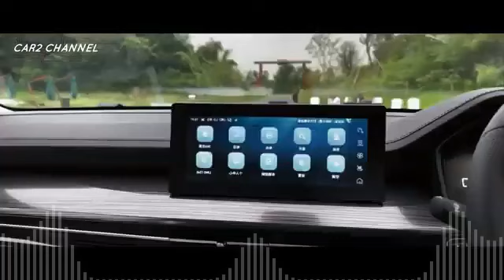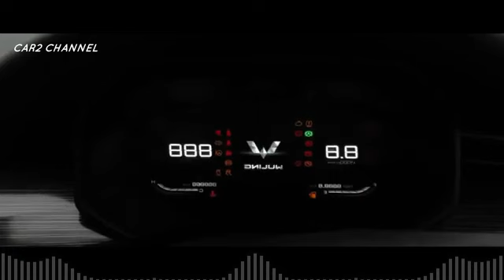12 10 Wuling Xing Chi SUV 3